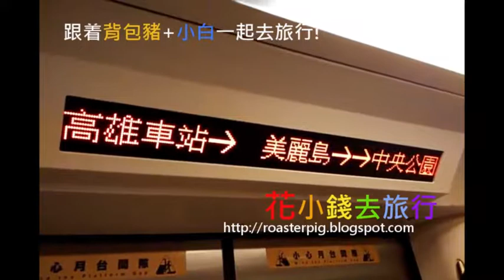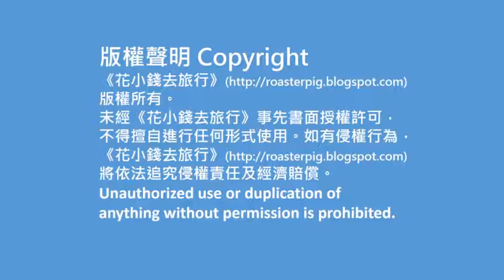高雄捷運高雄車站去美麗島捷運站@花小錢去旅行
背包豬和小白及背包豬爸的高雄自由行，去了高雄什麼地方，又吃了什麼高雄美食?一起和背包豬及小白去旅行